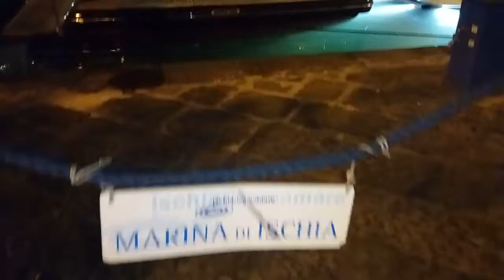Ischia navi dal mondo